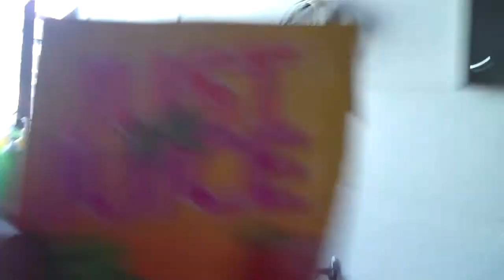COCONUT JELLY BALLS! (02-26-10 - 6)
Exploring the randomness of food that is available in New Zealand.